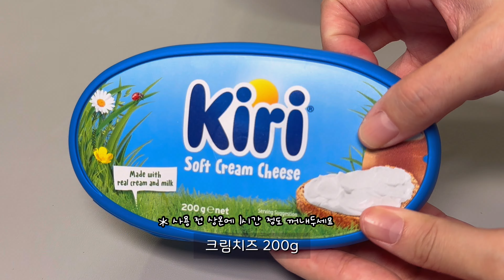한번 만들면 일주일이 행복한 아이스박스 레시피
이거 진짜 맛있어요
꼭 먹어보세요!

모두 맛있는 식사 되세요🖤🤍🖤

[재료]
- 오레오 26개
- 크림치즈 200g
- 휘핑크림 400ml